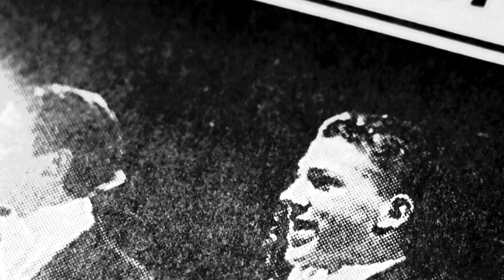Ruben Sanchez Dancewear presents Jason Janas on a tap thought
When tap dancing at first is a good time, it's fun, just hanging out the class and tap dancing. But then you realize that the better you get, the harder it gets, and the more work you gotta do..." Jason Janas explains on this video how hard is to be a great tap dancer. Hard working times before being recognize and even then the hardest part is still yet to come. As it is for the hand shoemaker. Years working on their own to have a recognition. Perseverance, trust in oneself, engagement and passion are the common treats to become the best.
And when it's all settled down, the only thing that's left it's just be yourself.

Concept: Ruben Sanchez, Assumpta Planas
Script: Assumpta Planas
Direction: Gianluca D'Apuzzo
Cinematography: Gianluca D'Apuzzo
Steadycam: Eric Nolis
Second Camera: Rodolfo Espina
Art Direction: Rodolfo Espina
Production: Gianluca D'Apuzzo, Ruben Sanchez
Assistant Production: Assumpta Planas
Sound Recording: Rodolfo Espina
Editing: Gianluca D'Apuzzo
PostProduction: Rodolfo Espina
Production Credits: Giano Productora Ética

Location: Escola Luthier Musica i Dansa, Laboratori Mates
Archive Footage: Tap In Pocket

This video wouldn't be here without:
Jason Janas for his patience
Escola de Dansa Luthier, and specialy to Guillem Alonso, for their friendship and enthusiasm
Giano Productora Etica for all their effort and passion.
Claudia for all her love.
To all my family for all their support and breath
Tap in Poket
And last but not least Myrna Mates for helping me in such a hard path.